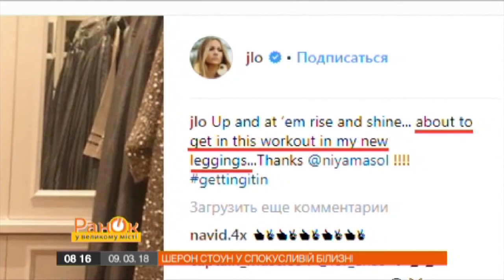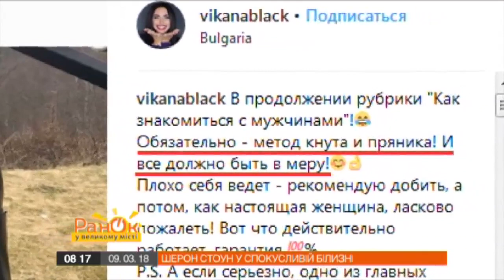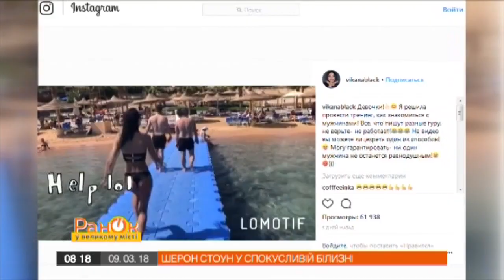Шэрон Стоун показала фигуру в соблазнительном белье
Звезды - тоже люди и любят хвастаться в Инстаграме своей жизнью. Что едят, где отдыхают, как и с кем проводят время - знают наши журналисты.